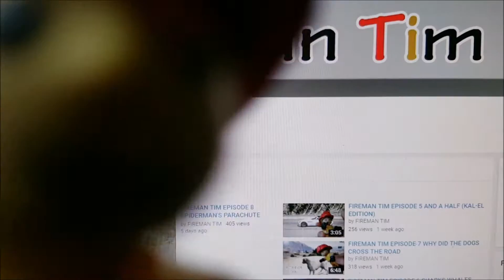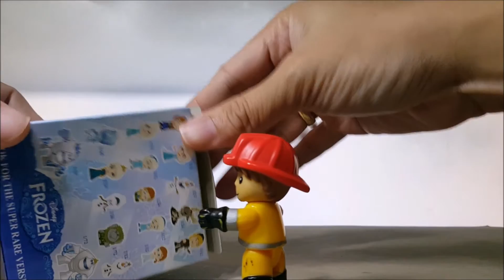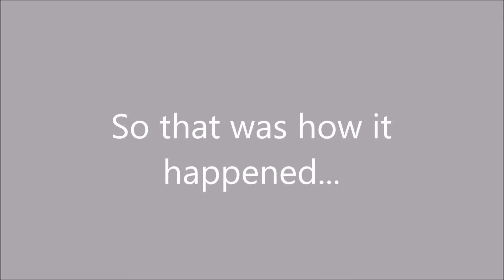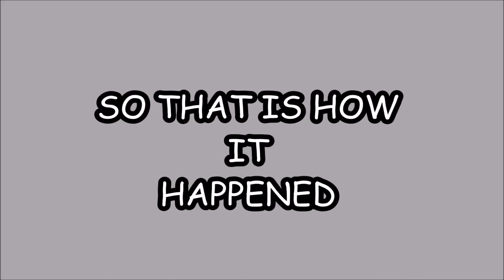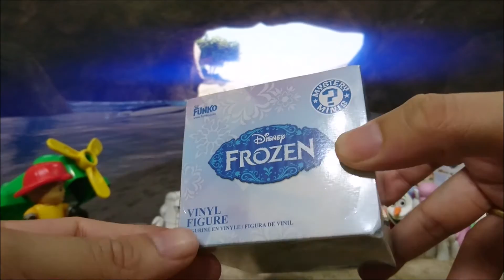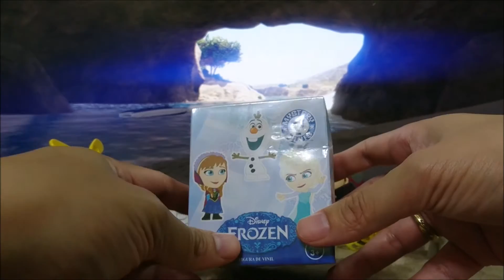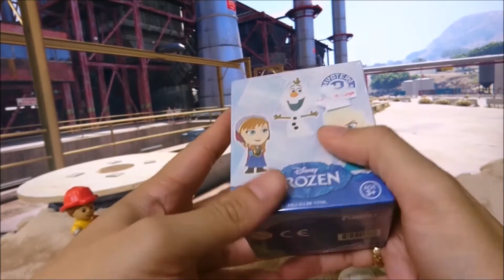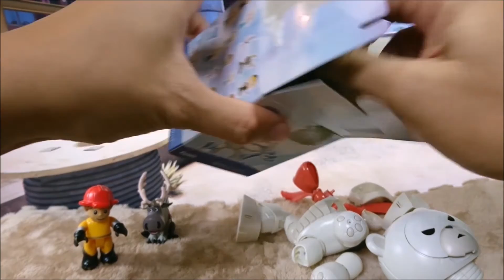FIREMAN TIM FUNKO UNBOXING COMPILATION FULL STORY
FIREMAN TIM FUNKO UNBOXING! ALL OF IT! ENJOY!